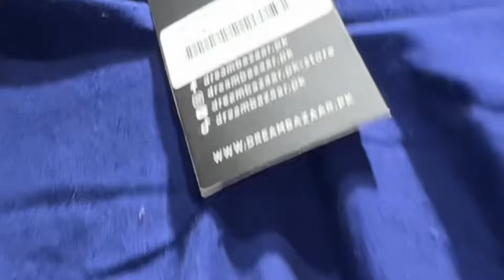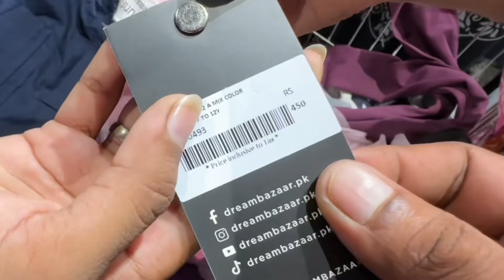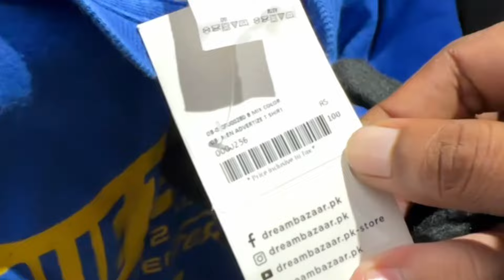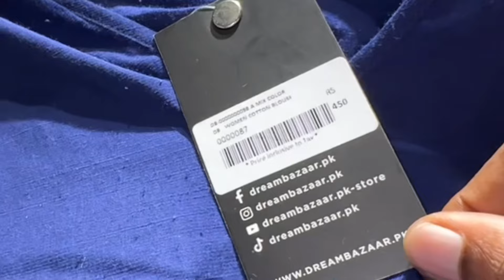JUB 50 RS MAIN KAPRAI MILRAI THAI TU PHER PUBLIC NAI TOOR PHOOR Q Kİ??? Video me DEKHAIN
Pakistan Biggest Sasta Bazaar | Grand Opening 30th August 2024 | Branded Products | Dream Bazaar

(GRAND OPENING FROM 30TH Aug-24 DREAM BAZAR ME PULIC TOOTH PARI DANDAI BHI CHALGAI).